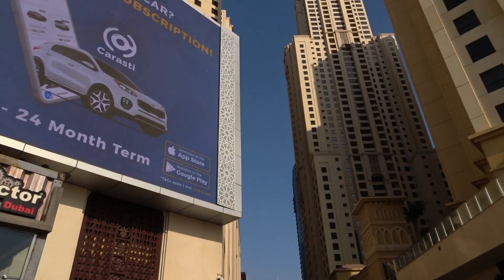WELCOME TO JUMEIRA BEACH RESIDENT (JBR) DUBAI